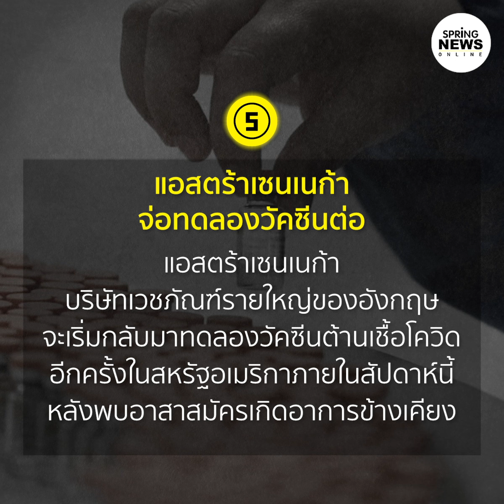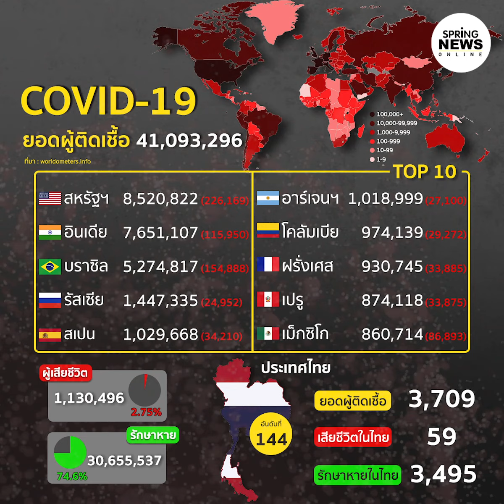สรุปสถานการณ์ “โควิด-19” ประจำวันที่ 21 ต.ค. 63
ติดตามข่าว ล่าสุด “โควิด-19” กดที่ลิ้งค์นี้